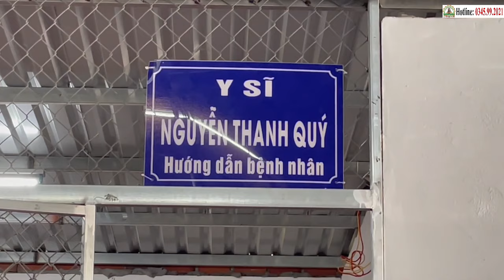📢 Điểm Tin Phòng Khám Cha Tường (02.03.2024) | Ứng Dụng Công Nghệ Cháo Nano Hỗ Trợ Điều Trị Miễn Phí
PHÒNG KHÁM CHA TƯỜNG YÊU THƯƠNG - CHO KHÔNG
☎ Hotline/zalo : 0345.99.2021